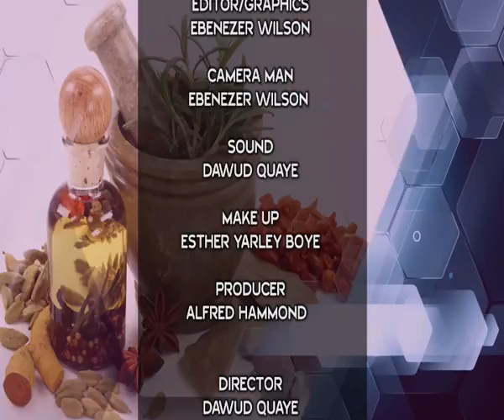TIME WITH YOUR HERBAL DOCTOR: POWER OF HERBS